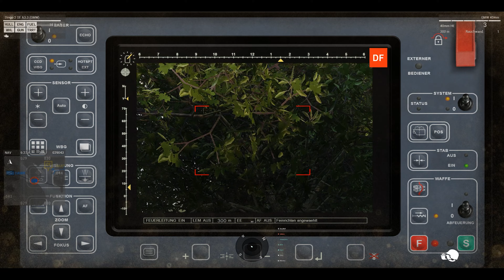Operation Silver Spoon Milsim Arma3 ► Jägerbataillon 533 und 8th SFG Titan Platoon ◄ German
Missionsmitschnitt/Operationsmitschnitt - milsim zu Gast bei ... | arma3 Missionen bei anderen Communitys

Gerne spiele ich bei anderen Communitys mit. Geschnittene Videoaufnahmen in dieser Playlist

► Zusätzliche Infos ◄

Liebe Community,

in dieser Milsim Operation sind wir im Trupp des Jägerbataillon 533, damit ihr eine Idee und Vorstellung habt, wie diese Gruppe spielt.
Eingeladen wurde das Jägerbataillon und auch ich als Gast beim 8th SFG Titan Platoon. Es ist ein Teil geworden, damit ihr nicht zu lange auf die
anderen Teile warten müsst. Bequem mit Inhaltsverzeichnis:

00:00 - 16:05 | Briefing
16:06 - 23:00 | Fahrt & Anrücken auf Ziel
23:01 - 31:20 | Einsatzziel 01
31:21 - 44:45 | Einsatzziel 02
44:46 - 47:25 | Fun & Bullshit Talk
47:26 - 52:43 | Zurück zur Truppe und Abholung der eigenen Teile
52:44 | Outro

►Wichtige Links ◄

Arma 3 8th SFG Titan Platoon, Arma 3 Titan Platoon, Arma 3 Jägerbataillon 533,
Jägerbataillon 533, Missionsmitschnitt Arma 3, Milsim Arma 3 German,
Arma 3 German, Arma 3 Deutsch, Arma 3 Taktisch 2021, Arma 3 Tactical German,
Arma 3 Milsim 2021, Arma 3 Clan 2021, Arma 3 Clans 2021, Arma 3 Multiplayer
Jägerbataillon 533, Arma 3 US Streitkräfte, Arma 3 US, Arma 3 Bundeswehr,
Arma 3 Clans,

►Zusatzinfo◄